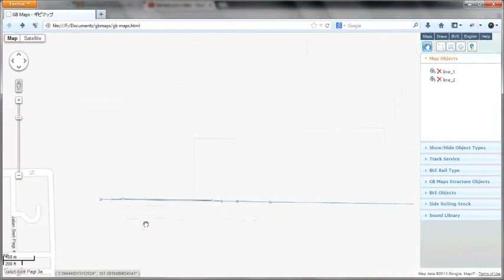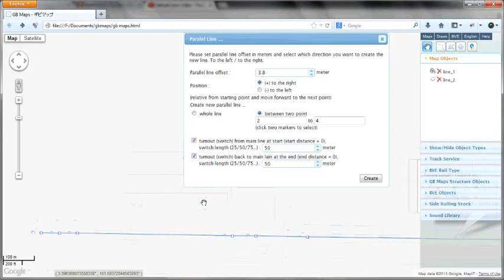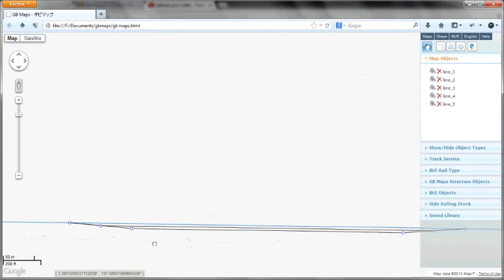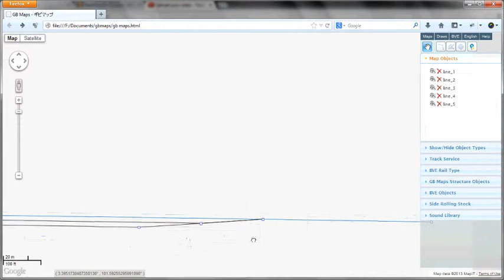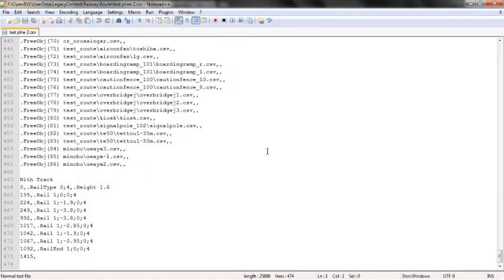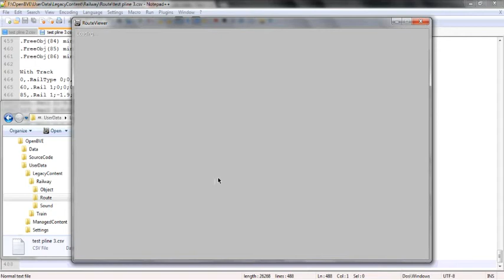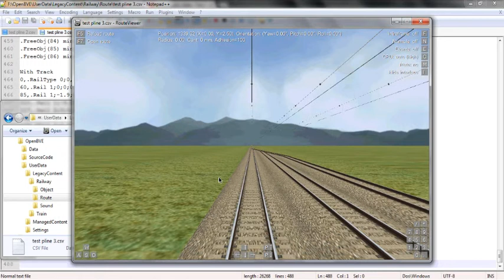GB Maps - ギビマップ - Parallel Line 3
Parallel Line 3 / Garis selari 3 / パラレルライン3